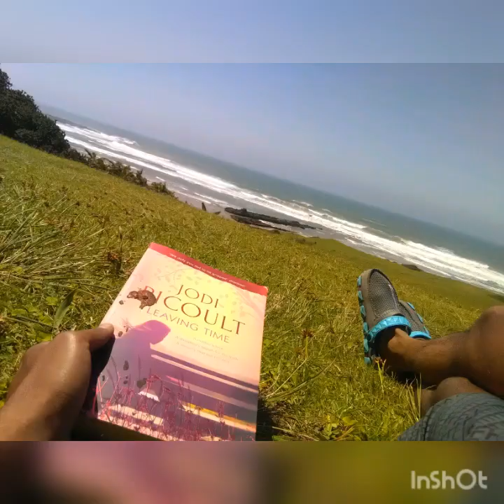Shark Fishing Mazeppa Bay 2019 Feb by Veer Hiramun +-272kg grey shark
My yearly trip with the Saddack's.
I decided to bite the bullet this year against my Dr's orders and GoFish...
With work being ever so busy and my back stuffed up, I haven't fished salt in ages and just needed some me time away with a dose of Vitamin Sea.

This time round 4 anglers in total including myself.
2 elderly anglers who fish edibles only and 2 for ineds.
Days before the trip the heavens opened and the perfect storm arose, putting us in stress mode. None the less we remained positive and ventured with the one goal... Put in the hours, try different techniques, fish close to the cottage and regard catching as a bonus.

My plan was simple, 2 rods with different baits, dropped at different points with a kite and the Drone as a last resort.

After a full day at the office on Saturday 8 to 4pm, I was already drained.
We departed
Sat February 16th at 9pm
Drove through the night
Arrived Sunday February 17th at 5 15 am
Unpacked, had a quick breaki, got our kits ready and off we went to our first spot.

We fished from 8 am till 5 20 pm
I managed to drop two baits in the morning (for the entire day) and Faeem 1, all with a kite.
We rested whilst our rods were in.
The edible guys got couple lesser and small rays.
6hr 20min later my reel started to scream.
This fish gave me a good clean fight, not the size I wanted but grateful to get one for the day.
Managed to land him in 1hr13min after maneuvering over couple houses and jumping fences to get to the beach near the island bridge.
Shark Measured 2mt 62 cm pcl which gives us an estimated weight of around +-271.32 kgs, pictures don't do justice to the size of this fish.
Veer 2 baits 1 fish for the day
Tackle used
Okuma Makaira 50w II reel
Okuma Makaira 15ft rod
Boss Braid
Sportex topshot and leader
Eagle claw 20/0 circle
Linx 3/0 power swivels
Uncle Sunil’s special sinker 😜 and kite.

We fished from 6am to 3pm at the pot until the current and wind became unbearable.
The edible guys scratched and was rewarded with a mixed bag of lesser grunter and a stumpie 1 Garrick and cracker was lost.

We dropped 8 baits with the Drone, we could not use the kite due to the wind.
I had one pick up after 3 hrs 20min of waiting which I could not turn or stop. This fish was on steroids and was going to strip me after a 1000 odd meters was out of my reel. Eventually cut off in the deep.
Left me broken and heart sore..

Faeem hooked a steam train later and after a tough 3hrs3min of running left and right several times he got reefed ever so close...
Was indeed a sad evening for us both.
We called in early due to the strong winds and currents...
Veer 3 baits 1 run for the session
We returned to find out that there’s no water which left us more irritable.

Day 3 Tuesday 3hrs
We fished from 6am to 9am lol no comment due to current and wind conditions.
Managed 2 baits out with Drone. My first bait for the morning got chomped after 20min in by a female ragged tooth shark which measured in at 1mt 71cm fight +-7min, the sinker we use is normally harder to reel in.
Veer 2 drops 1 fish for the session (3 hrs fishing)
Tackle used
Okuma SLX 50W II REEL
Boss Braid
Eagle claw 20/0 circle hook
Sportex leader
Loomis sharky customized

We called in early
I prepared a kebab chutney for lunch and prepped for dinner (braised lamb curry).
Eventually I retired to a novel overlooking the ocean.

Guys fished the pot for 2 hours with nil results.
Weather turned ugly with the sw hit hard with screaming currents.
We packed and relaxed... I made the most of the scenery with a novel and some me time

We returned Thursday

I managed to get on the score board with a decent fish and lost one that would have topped my charts for a long time. Both Faheem and I lost fish that would have been our biggest and till date we lost for words.
My catch was by far nowhere close to what I wanted and trying to beat but a catch is better than nothing.

Was an awesome trip with great company and experiences that money can't buy.
Mazeppa holds a special place in my heart and will humble many.
Great catching up with my old choma Owen in the mix who also got stuck into some nice fish…

To many fishing means different, to me it’s a way to life. Veerh

Mark's Cottages
Cat phones
Fisherman's warehouse
Township Hyper
Okuma Fishing Africa
Sensation Angling
Boss Braid
Eagle claw hooks
Sunil Piyarlall my mentor
Gillies Freedom John and Zola
I'm forever grateful to God almighty for making all this possible especially with my health.
Our success in anything is not our own doing, but God's...
Until I fish again... This is sunburnt veer 🙈